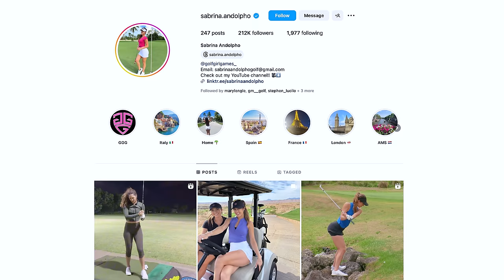She Couldn’t Believe How Easy This Makes The Downswing (Ft. Sabrina Andolpho)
Let's start working together on your game TODAY!

1) Used it personally. (which will be the case the vast majority of the time)

2) Thoroughly researched it and got first-hand user feedback from other professionals I trust and who have used the product/service.